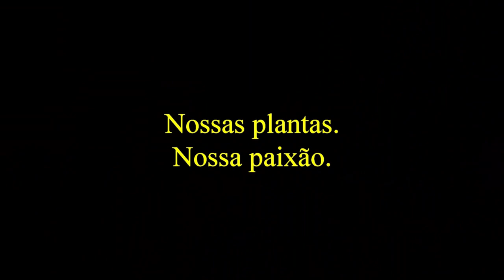Plantas que cultivamos em casa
Temos algumas plantas que cuidamos com muito carinho, sonhando com o dia de podermos tê-las em nossa chácara em maior número. Confiram!